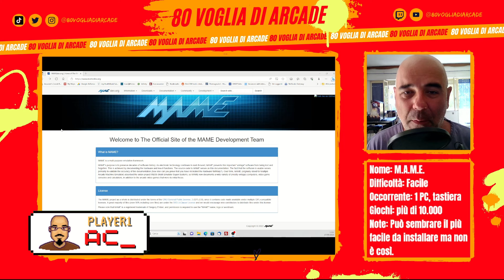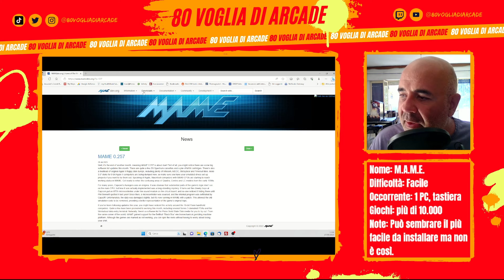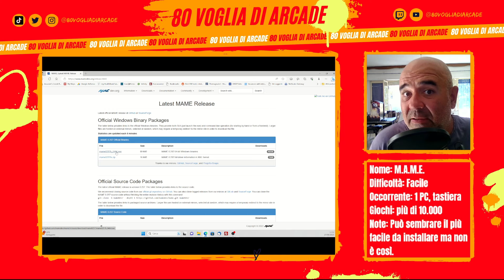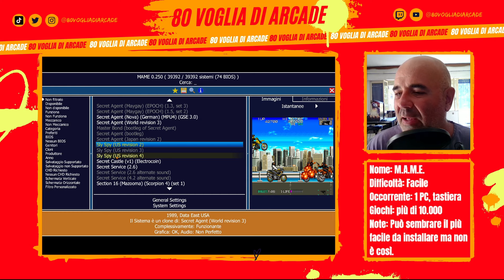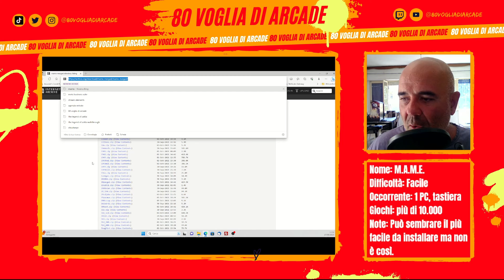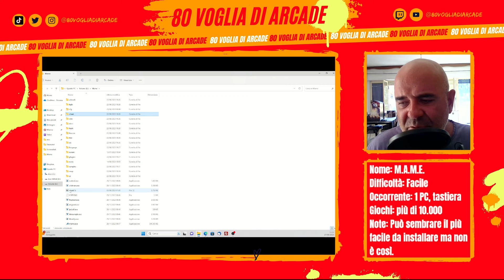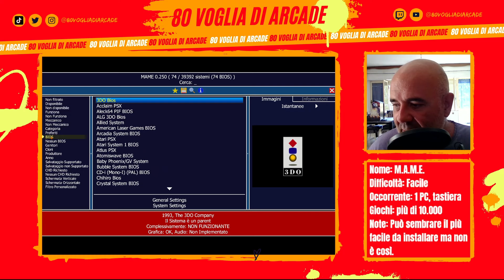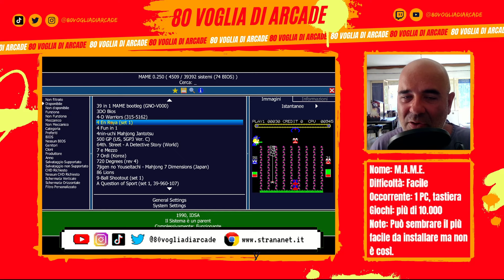Guida Mame - Installazione, configurazione e download ROM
Dopo innumerevoli commenti sui vari social e qui su YouTube, abbiamo deciso anche noi di fare una piccola guida per installare e configurare il MAME correttamente. Pensavamo non ce ne fosse bisogno, ed invece non è così.

Quindi abbiamo iniziato dall'inizio, partendo con la spiegazione di cosa è il MAME, come funziona e cosa si deve cercare (e dove...). Speriamo di aver fatto chiarezza e che questi 25 minuti di video vi chiariscano bene come si utilizza il mame, come lo si configura e cosa si deve scaricare per poter giocare senza problemi.

Come sempre, per qualsiasi domanda, lasciate un commento che rispondiamo a tutti!

Vuoi fare ancora di più parte della nostra community di retrogaming? Da oggi puoi abbonarti al nostro canale YouTube! Scopri quali sono le esclusive dedicate a te:

0 Views - Mar 28, 2024
Sei già iscritto al nostro canale? Puoi farlo da qui
Dite tutti ciao al nostro ultimo iscritto: Fabrizio de Luca
Se ti piacciono i nostri contenuti e vuoi offrirci un caffè, puoi farlo da qui